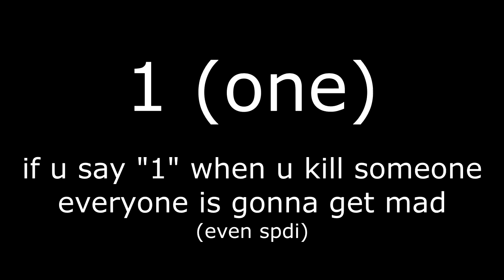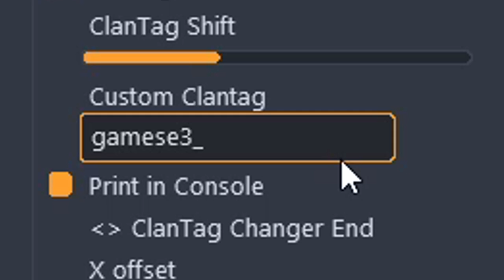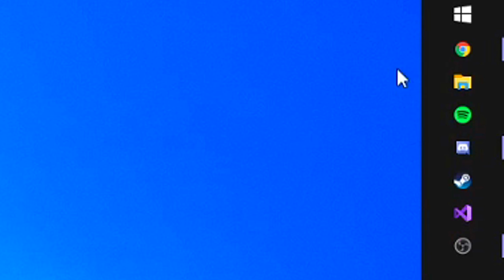HOW TO HVH IN 2020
MY CFGS AND JS :3

✅ Disclamer : accordance with the Youtube policy on Circumvention of Technological Measures, the software's interface is not displayed in the video, nor is the proper software name shown in the video or description. It also does not feature any way to obtain any software, legitimately or illegitimately. The use of this software is meant for non-official community servers, which does not evade the licensing protocol nor does it break the Terms of Service of the game "Counter-Strike: Global Offensive".I don't own the rights to this song. The music(s) used in this video belong to their labels/owners and do not belong to me.